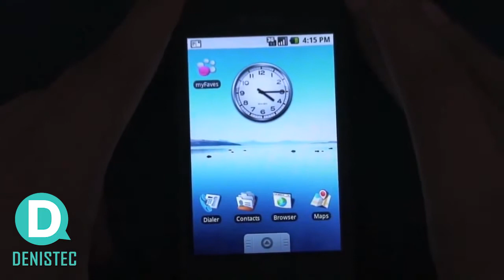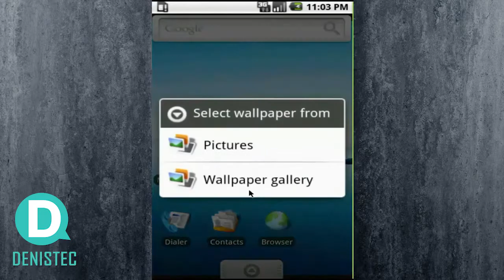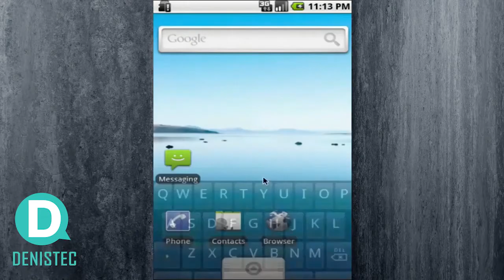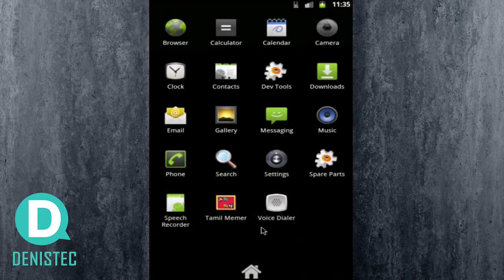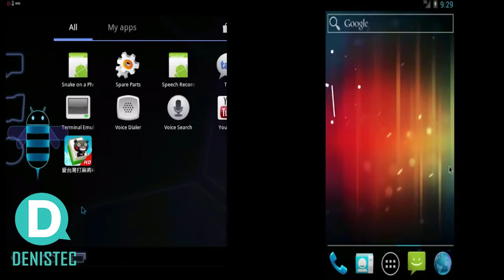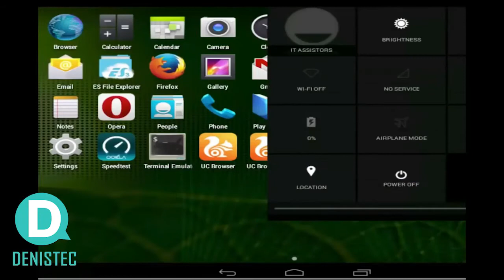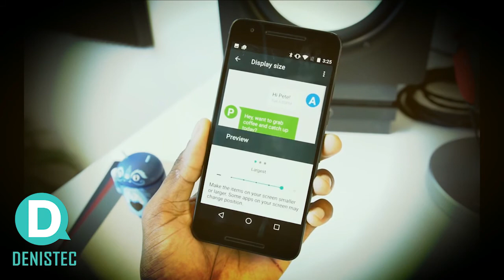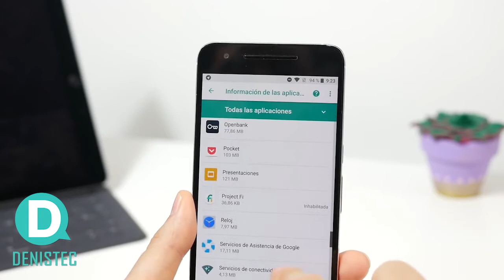Todas las versiones de Android | DenisTec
Un recuento de las principales características de Android desde su primera versión.

Nos vemos en un próximo video!